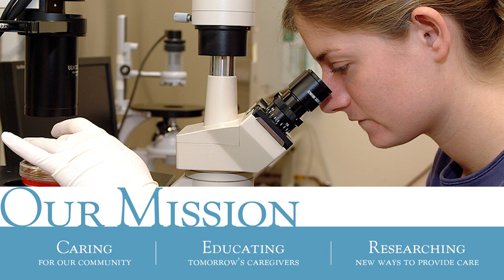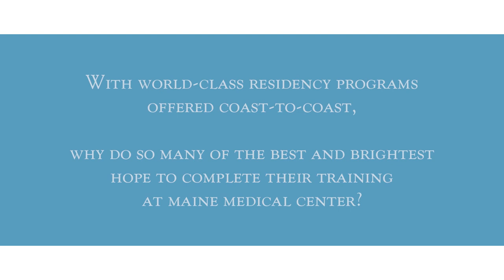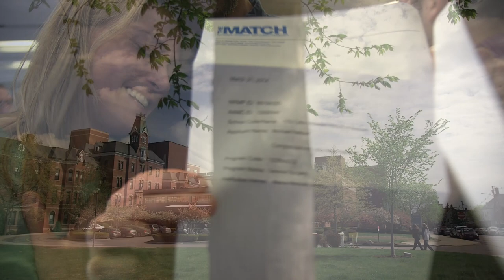MMC: Educating Tomorrow's Caregivers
- One of the pillars of Maine Medical Center's Mission is "Educating Tomorrow's Caregivers." One of the ways we bring that to life is through the Maine Track program, which is an undergraduate medical education partnership that we've built with the Tufts University School of Medicine. The Maine Track offers a rigorous training program focused on the needs of Maine while also giving students firsthand experience providing care in local communities throughout the state. This approach creates more than just a pipeline of new physicians: it lays the foundation for a future where every Mainer has access to excellent medical care. The Maine Track program is a unique and visionary way to cultivate a generation of new physicians for our state.